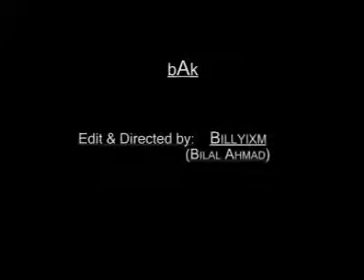Eclipse of Life (Original Theme Song)